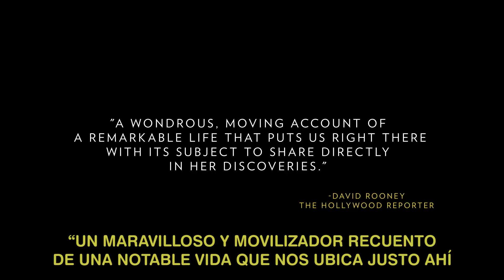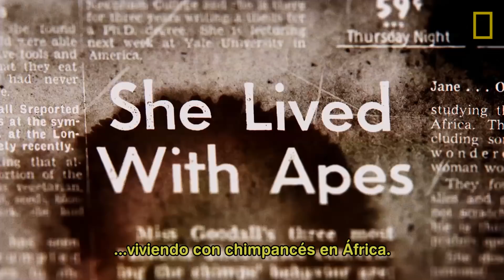Jane: El Documental sobre la vida de Jane Goodall | Trailer Subtitulado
A partir de imágenes nunca antes vistas de los archivos de National Geographic, el director Brett Morgen cuenta la historia de JANE, una mujer cuya investigación sobre los chimpancés revolucionó nuestra comprensión del mundo natural.

Estreno en marzo de 2018 por